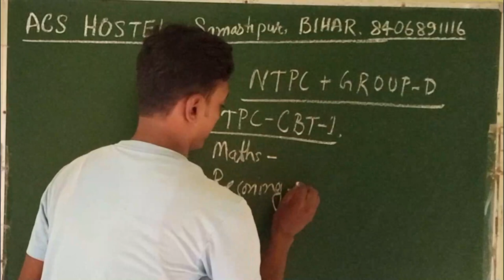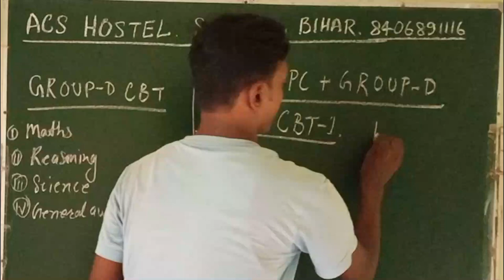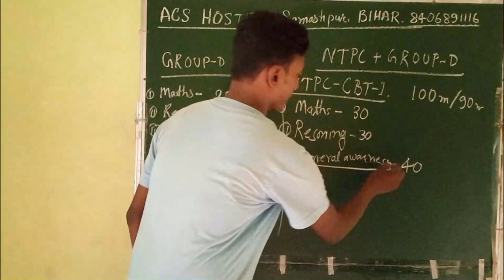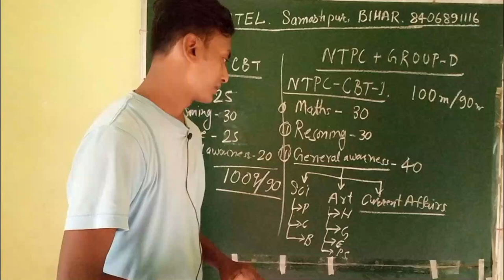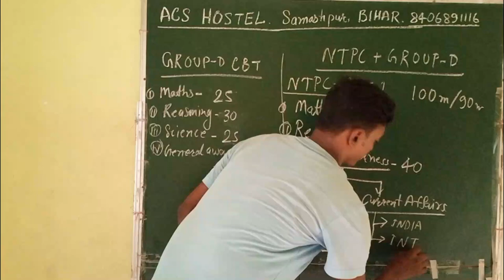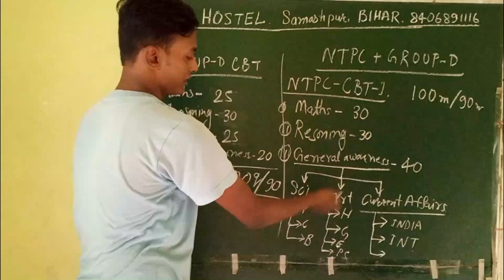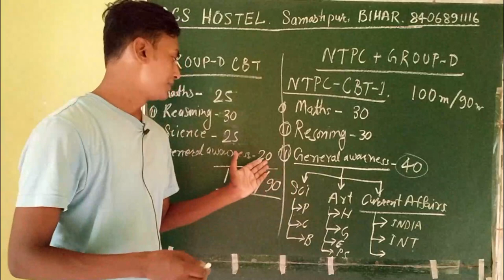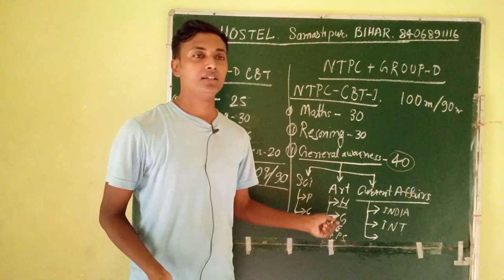why ntpc exam different from group d exam syllabus and pattern ACS HOSTEL by abhishek sir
about coaching

about video
is video meabhishek hostel ke student ko padhate huye video banayi hai group d exam aur ntpc exam k syllabus aur pattern ko acche se samjhe bahut bada antar malum padega.